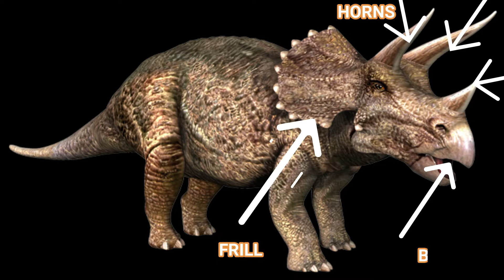The Hardhattians Triceratops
Beyond the Beanstalk's travelling adventurers are continually seeking out fossil evidence to increase our knowledge about dinosaurs. They search high and low for the most up to date facts and information. They have learned about dinosaur bones, dinosaur tracks and how big the dinosaurs were. They have learned many interesting facts about the triceratops which they want to share with you.